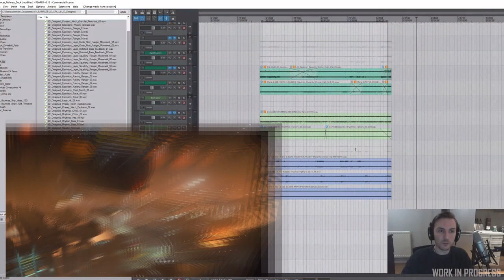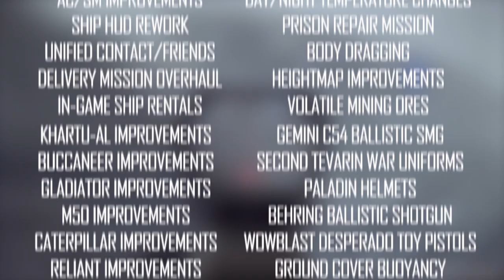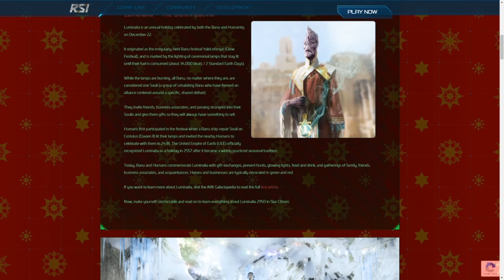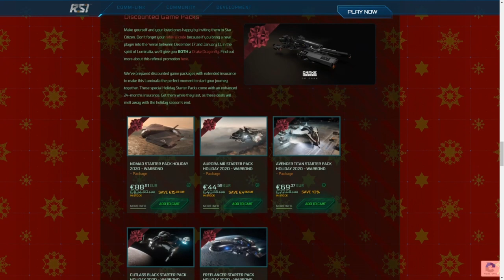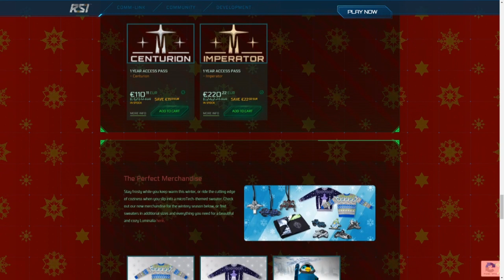Noticias Star Citizen Episodio 39 - EL HANGAR - Español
¿Quieres apoyarnos?